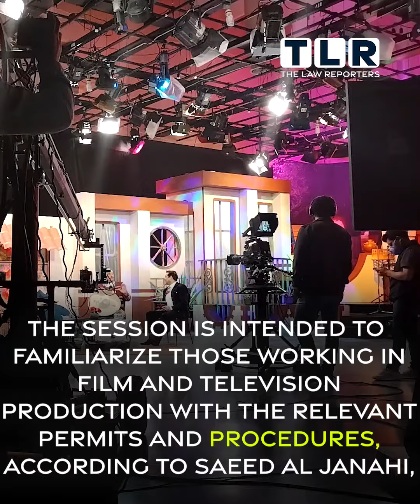Dubai Police and the Dubai Film and TV Commission hosts workshop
International production firms for film and television were invited to a special workshop hosted by Dubai Police and the Dubai Film and TV Commission.